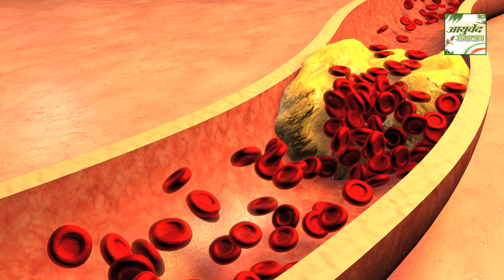सुबह सुबह ये एक चीज दूध में भिगोकर खाले 1 महीने में 20 किलो तक वजन कम हो जायेगा